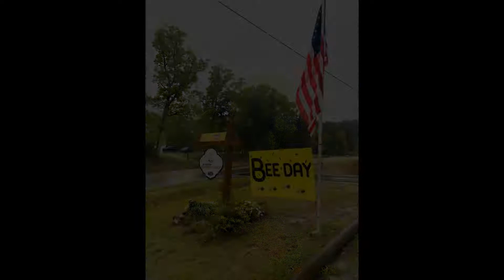Bee time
My Bees being placed into the Top Bar bee hive in spring 2021